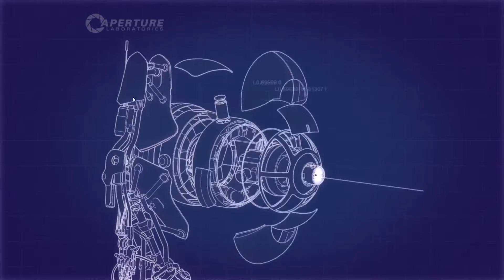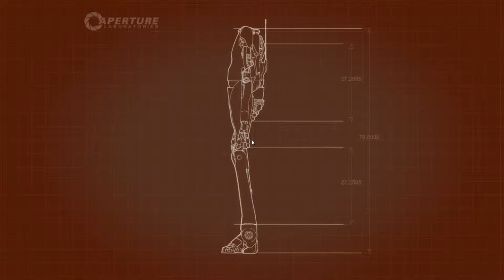Game Chums: Portal 2, Part 6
Tim and Mike (AKA Dowser from Dowser Gaming) continue Portal-ing it up!